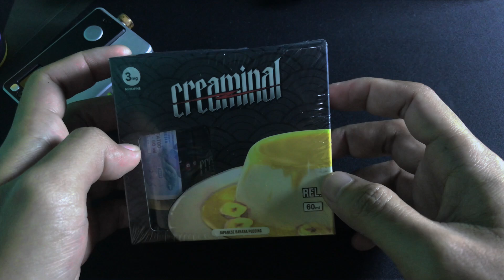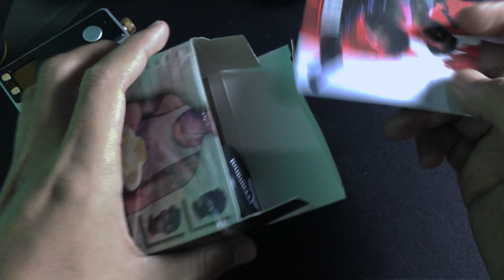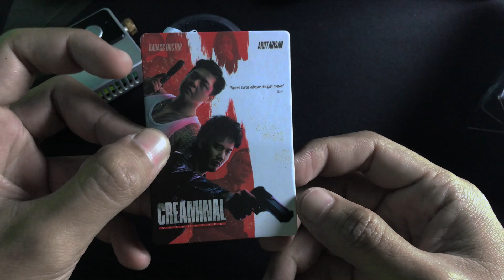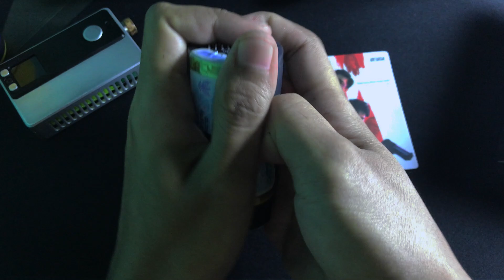Nyobain Liquid Creaminal Japanese Banana Pudding by Badass Doctor X Wisejuice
Yang mau tanya-tanya boleh ke IG : @eroel31